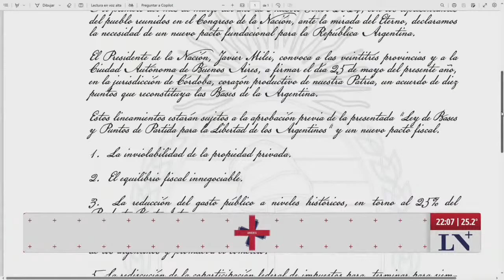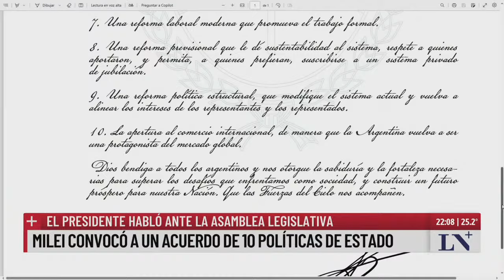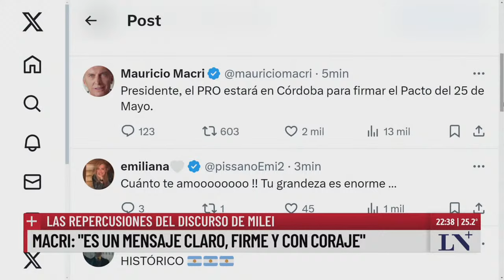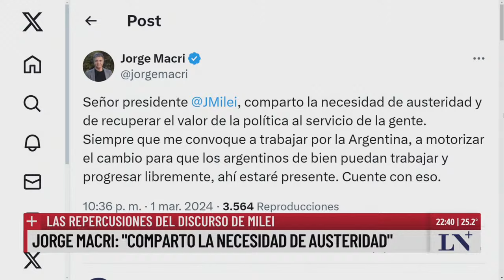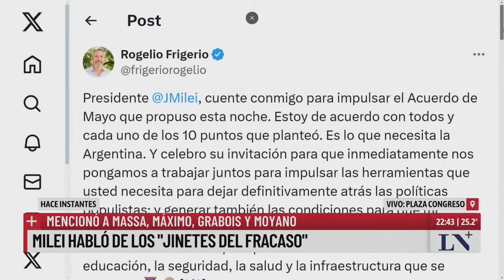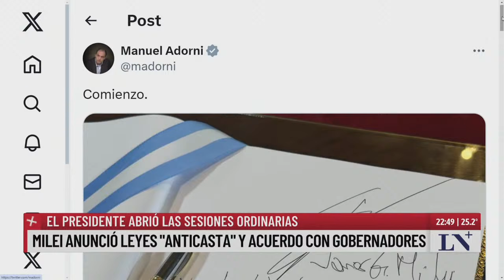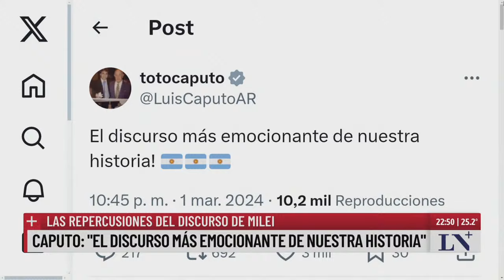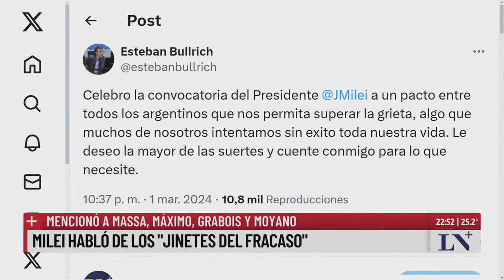El análisis del discurso de Milei y sus repercusiones en LN+